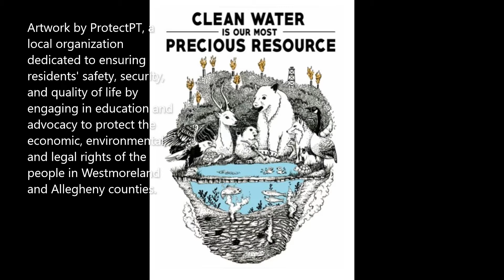Route 2, Site 8: Beaver Run Reservoir in Westmoreland County, PA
We're at the Beaver Run Reservoir, a drinking water source for over 100,000 residents that's been heavily impacted by fracking. Last year, a well near the Reservoir experienced a crack in its casing underground, releasing gas into other nearby wells. To remediate the situation, gas from those wells had to be flared off for days. Following the incident, local organizations -including ProtectPT - called for an end to all fracking near this public water source.